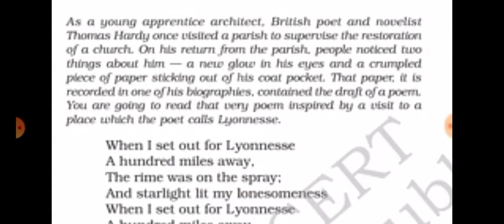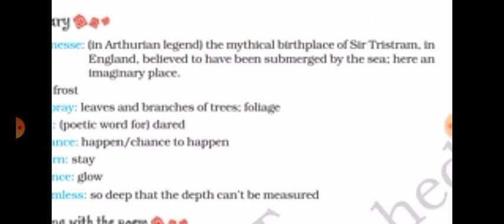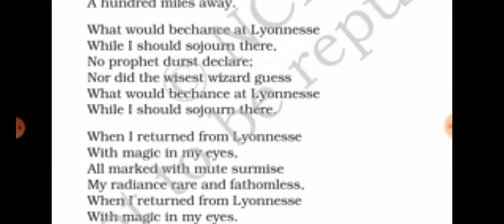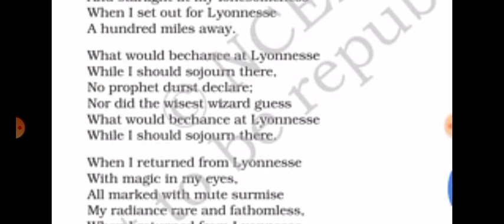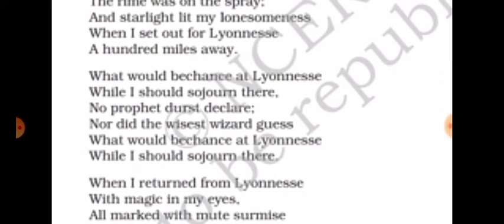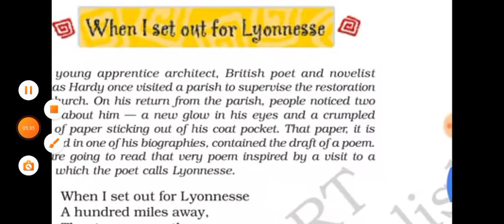class 8 poem when I set out for lyonnesse